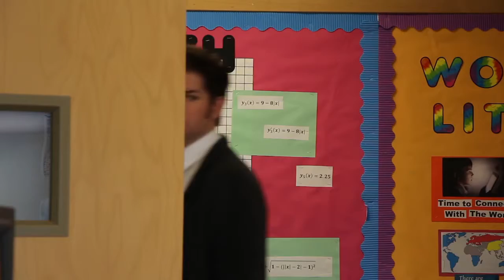8 to 3 at CBA